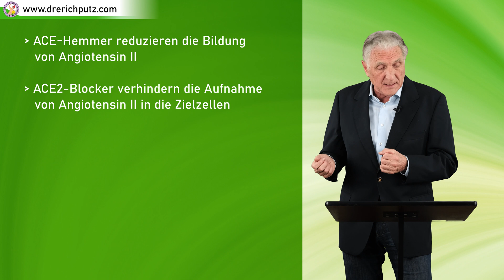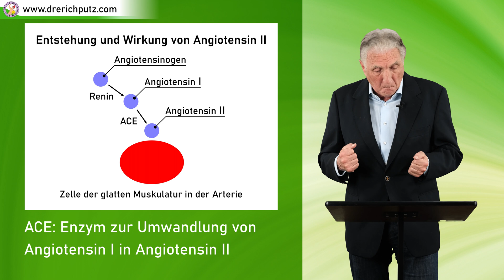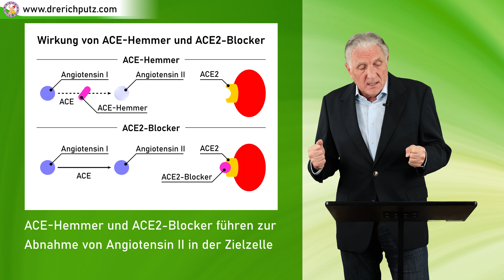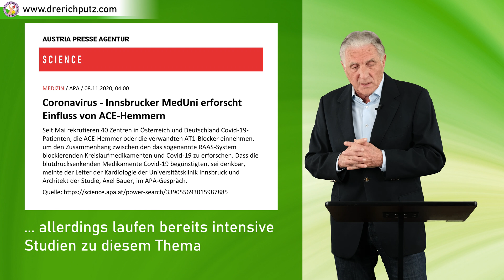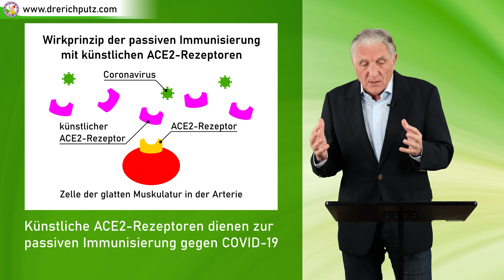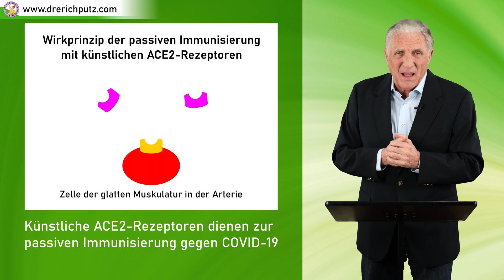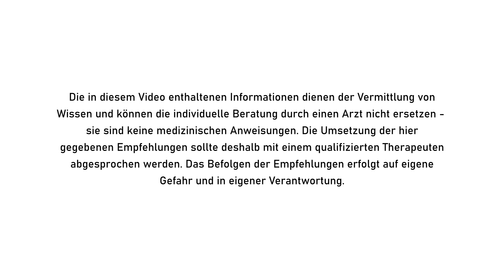CORONA-Infektion durch Blutdrucksenker begünstigt?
Eine Medikamenten-Gruppe von Blutdrucksenkern, nämlich ACE-Hemmer und ACE2-Blocker, steht im Verdacht, Coronavirus-Infektionen zu begünstigen und für dramatische Krankheitsverläufe mitverantwortlich zu sein. Alleine in Österreich mit seinen 8 Millionen Einwohner gibt es 1,2 Millionen Patienten, die mit dieser Gruppe von Blutdrucksenkern behandelt werden. In diesem Video erfahren Sie mehr über mögliche nachteilige Wirkungen im Zusammenhang mit einer Corona-Infektion.

Kapitel:
00:00 Vorspann
00:55 Intro
01:05 Einleitung und Problembeschreibung
01:48 ACE-Hemmer, ACE2-Blocker und Angiotensin II
03:10 Entstehung und Wirkung von Angiotensin II
03:51 Wirkung von ACE-Hemmer und ACE2-Blocker
04:51 Bezug auf den Zweifel namhafter Kardiologen
05:34 Passive Immunisierung mit künstlichen ACE2-Rezeptoren
07:06 Mögliche Lösung der Problematik
08:05 Neue Referenzwerte für Bluthochdruck
08:46 Abspann